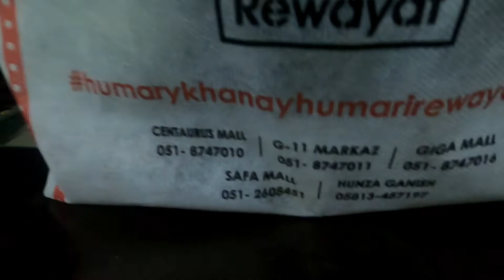Breakfast under 100 rupees in Islamabad | Halwa Puri | Cheap Nashta Deal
Guys todays video is about Breakfast under 100 rupees in Islamabad woh b Halwa Puri best cheap nashta deal in Islamabad from Rewayat Islamabad Price of the deal is 149 and after foodpanda discount got it in under Rs.100
yes this deal included Halwa, 2 puri and channay, aloo bhujia in just 92 rupees what more do u need i think best deal in Islamabad
halwa was great channay needs a little improvement but aloo bhujia was delicious.
Guys if you like my  video do give it a thumbs up and please subscribe to my channel its FREE who dosent like free stuff so come on hit that subscribe button, it helps us both out.